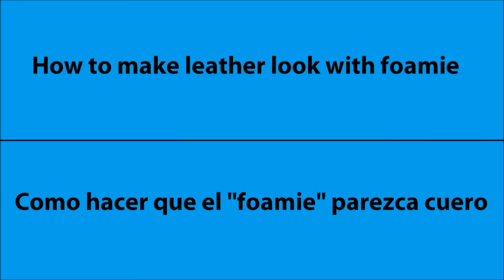How to create "cheap Leather" with eva foam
In this video I show how to make "leather look" with foamies for your cosplays & Costumes
En este video els muestro como hacer que el Foamie parezca cuero, para sus cosplays y/o disfraces